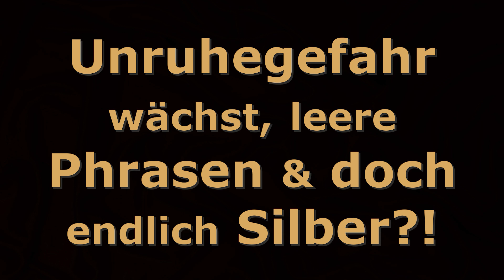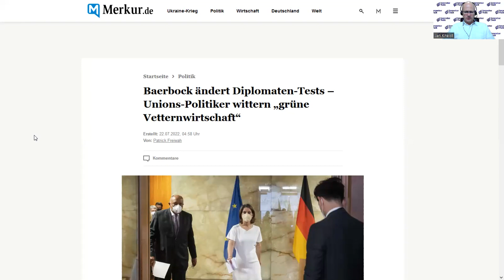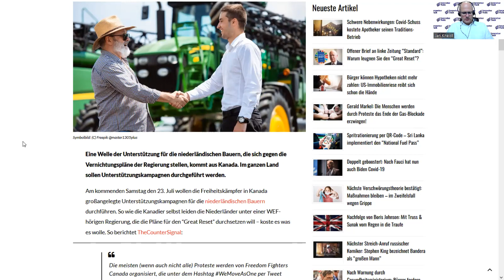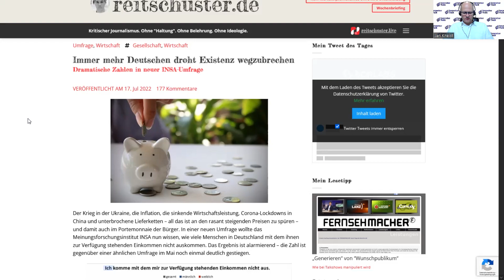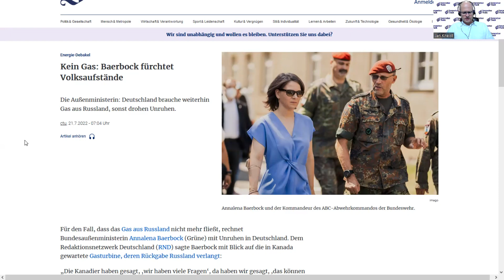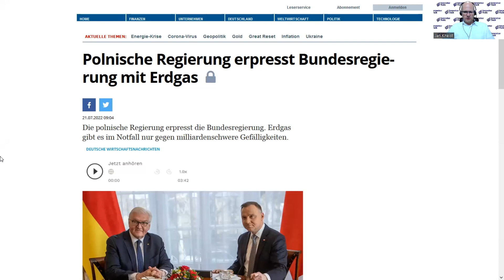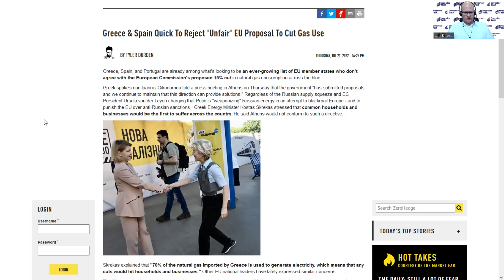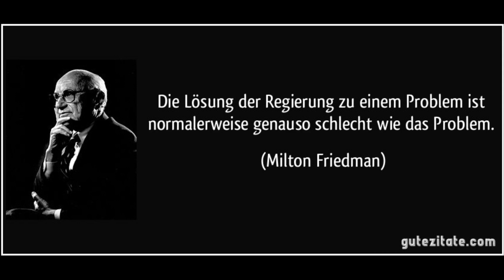Top News - Unruhegefahr wächst, leere Phrasen & doch endlich Silber?!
Bezüglich C19 kommt immer mehr ans Licht, u.a. auch, daß die Masken schwer mit Bakterien und Pilzen kontaminiert sein können. Ministerin Baerbock schraubt die Anforderungen ans diplomatische Personal drastisch herunter. Vetternwirtschaft? Der Zorn der Bauern verstummt nicht, ob in den Niederlanden, neuerdings in Kanada oder auch in Deutschland. Laut Anthony Lee wird die deutsche Weizenernte aufgrund politischer Vorgaben unter ihrem Potential bleiben, d.h. die Importe werden steigen müssen und die Bauern verlieren hohe Einnahmen. Die steigenden Preise bereiten immer größeren Teilen der Bevölkerung Probleme, die mit ihrem Einkommen nicht mehr zurechtkommen. Dementsprechend ist die Sorge vor Unruhen berechtigt, die von Frau Baerbock geäußert wurde. Der Spiegel vergleicht Herren Habeck mit dem rumänischen Ex-Diktator Ceausescu, der seine Bevölkerung ebenfalls frieren ließ. Die Gaskrise nimmt weiter Gestalt an und veranlaßt die EU, Notmaßnahmen zu beschließen, die Einsparungen von bis zu 15% und Unterstützung innerhalb der EU vorsehen, aber prompt von einigen Ländern abgelehnt werden. Gold und Silber hängen weiter in den Seilen, aber die COT-Daten sehen gut aus, Kleinanleger wurden aus "Papier" herausgeekelt.

Wallstreet Silver Board (machen Sie mit bei der Silberrevolution!)